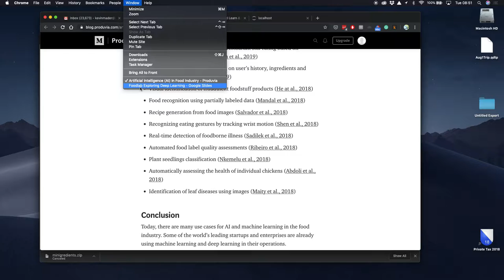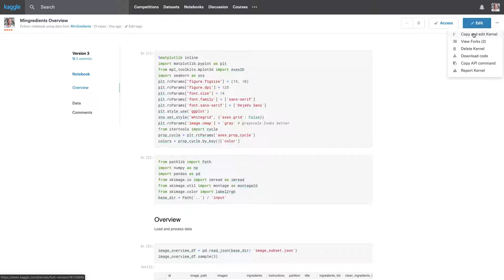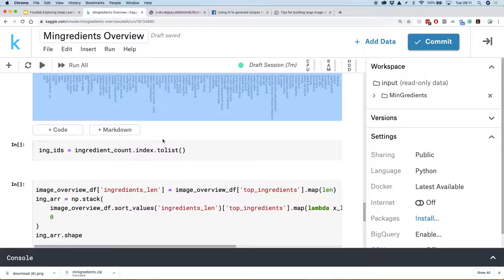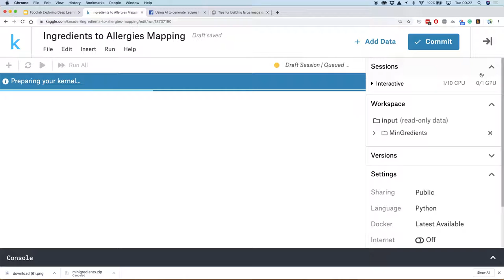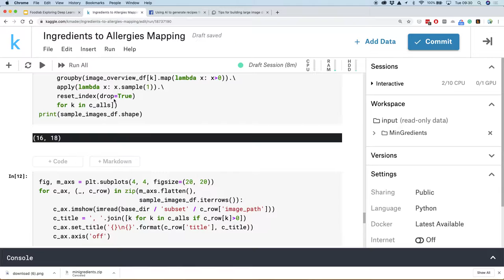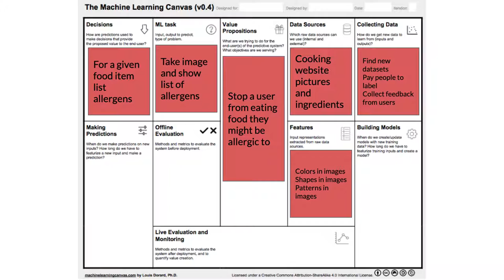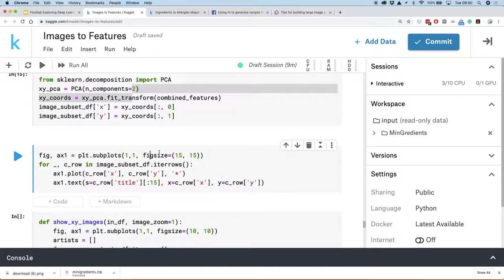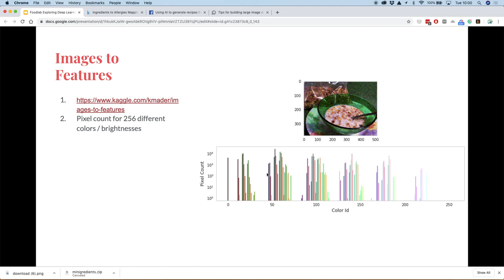Science Week - Part 1